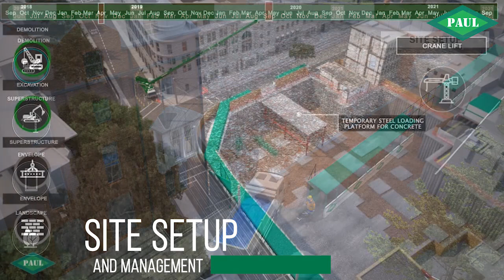Planning & Logistics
Planning & Logistics using 4D timelining